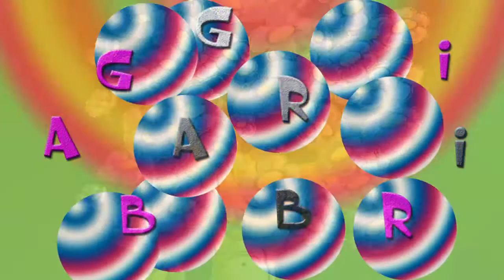PERCHE' NO ...... RIDIAMO UN PO'